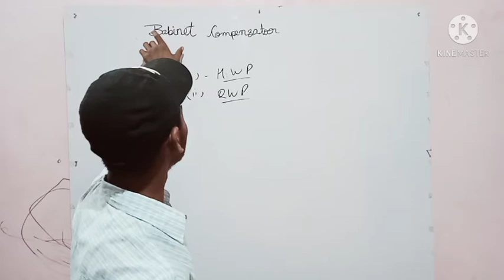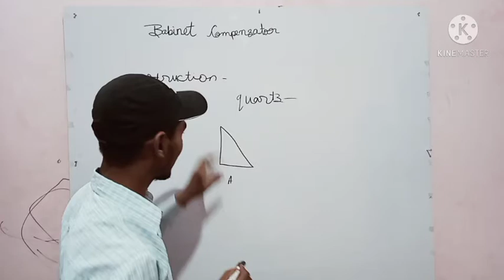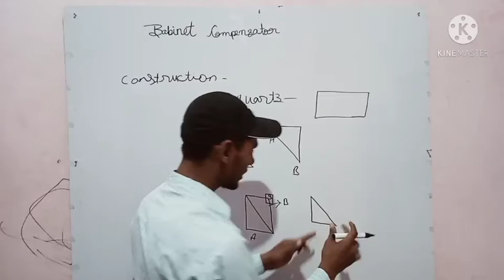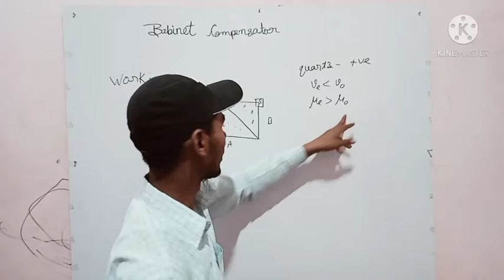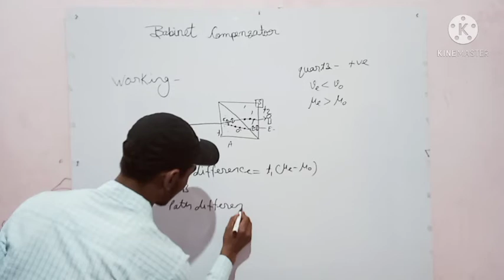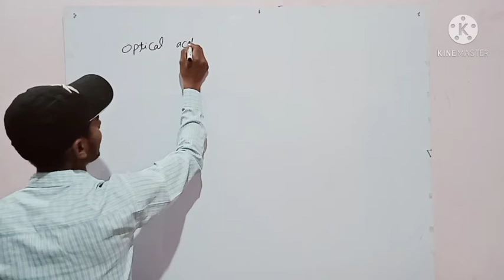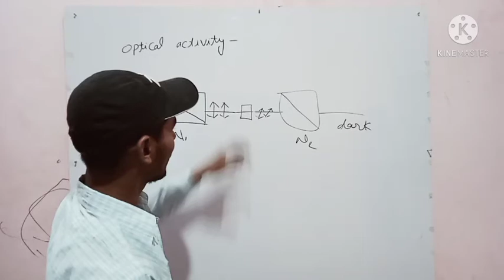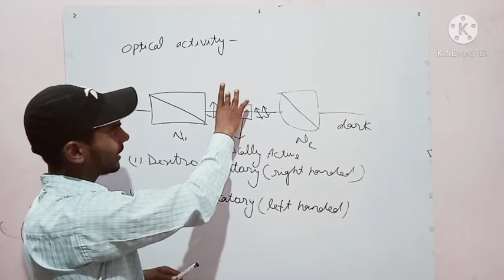Babinet Compensator & Optical activity (physics) by Sandeep Yadav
video director-sahul prajapati, jaysingh yadav